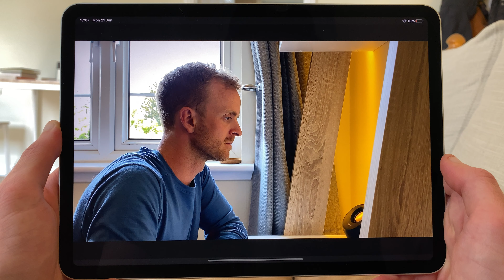The YouTuber's 'This Could Have Been An Email'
Many home-based workers will have been subject to a long, dull meeting that could quite easily have been summarised in an email.

But YouTubers have their own version of this issue…

This short skit was shot on an iPhone 11 with FiLMiC Pro. Any audio captured using RØDE VideoMicro. Edited in Lumafusion.

Feel free to follow me at your social medium of choice for photos, behind-the-scenes, or whatever else I get up to on the internet.